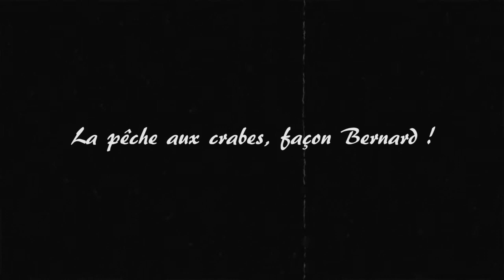Bernard, légende d'Altis Life : La pêche aux crabes, façon Bernard !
En tout cas peu importe, tu es le bienvenue sur la chaîne dis ! Aller salut dis !